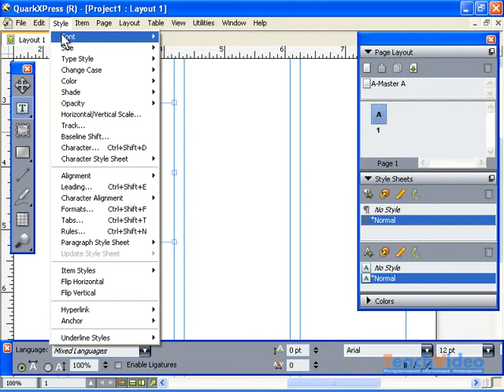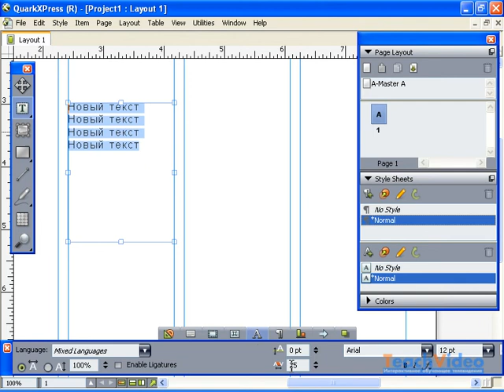Кернинг и трекинг в QuarkXpress 8 (30/55)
- тысячи обучающих роликов на нашем сайте бесплатно!      Кернинг -- это метод увеличения или уменьшения интервала между определенными парами символов. Трекинг -- это метод увеличения или уменьшения плотности текстового блока. Эти операции необходимы для создания наглядности равномерного набора текста.
К выделенному тексту можно применять кернинг, трекинг или их комбинацию.